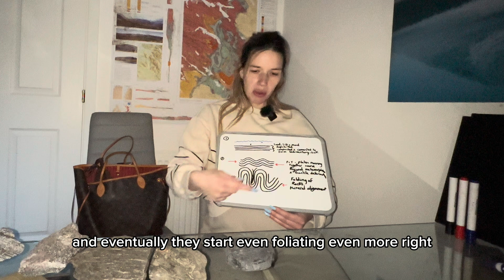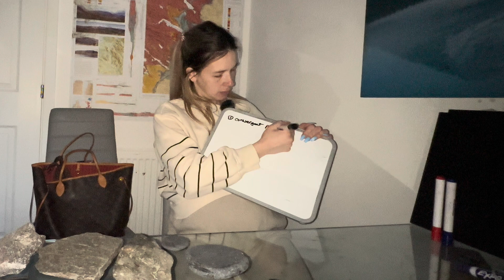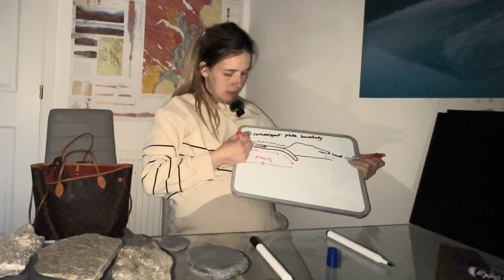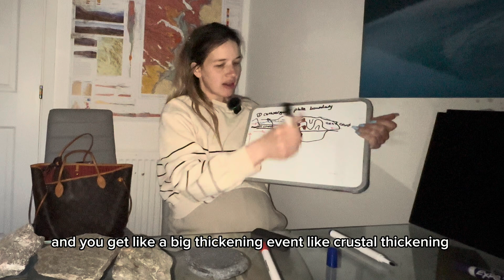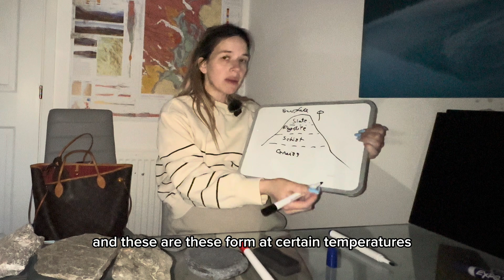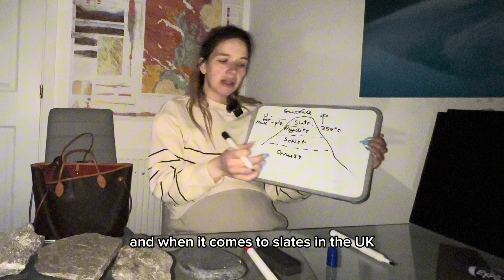Rock of the week - 4. Metamorphic rocks - Slate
This weeks rock is slate which is a low grade metamorphic rock formed from mudstone. Metamorphic rocks are basically ones that have ‘changed’ over geological time due to pressure and temperatures (regional metamorphism) or just heat (contact metamorphism).

Slate is associated with regional metamorphism and we usually see this when we have a mountain building event where two plates collide with each other and form a convergent plate boundary. The pressures and temperatures that the rocks are exposed to end up changing over geological time and we have the mineral alignment of the mica and clay minerals study form what’s known as a ‘cleavage’ in geology making slate so slaty and durable.